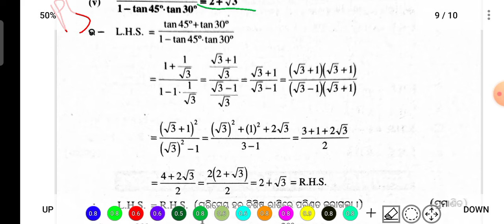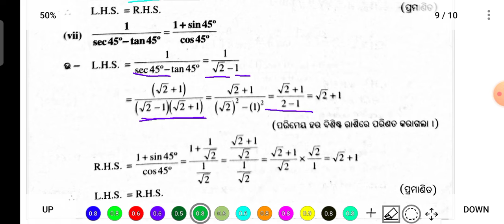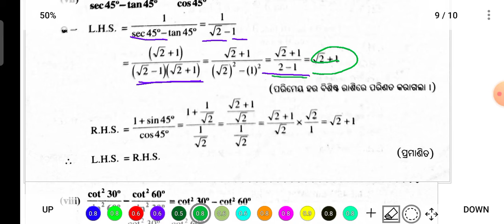Class 9 Trigonometry Anusilani 7b Trigonometry Jyamiti exercise 7b Odia Medium geometry trikonomiti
odisha board

class 7
class 8
class 9
class 10
geometry
Jyamiti
odia medium
astama sreni
nabama sreni
dasama sreni
odia
odisha board
anusilani
online
easy
math
algebra
odisha
odisha board
itihasa
bhugola
rajaniti bigyana
samajika bigyana
bigyana
odia
english
anka
ganita
8 class jyamiti 1a
class 8 math geometry chapter 1 odia medium
astama sreni
8 class jyamiti
8 class jyamiti 5 a
jyamiti
odia
8 class math chapter 1
8th class geometry 5a
class 7_osepa
class 8
other
filmora tutorial
science class 6 chapter 1
8th class geometry 1b
8th class geometry 5a
9th class jyamiti odia 1b
9th class parimiti 5a
chapter 1 class 6 science
class 7
class 8
objective
short questions
omr
mcq
mcqs
1 marks
1 mark
one mark
2 marks
two marks
long questions
questions and answers
solutions video
questions video
8th class political science 1st chapter
formative assessment 1 question papers for class 10
formative assessment